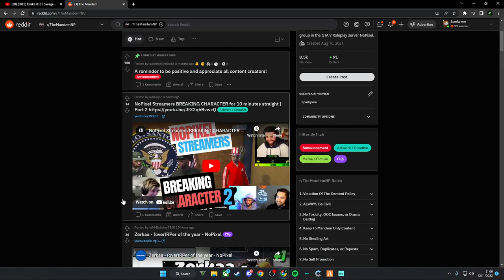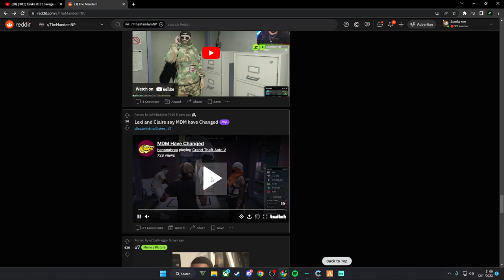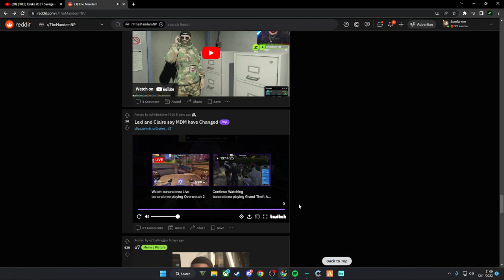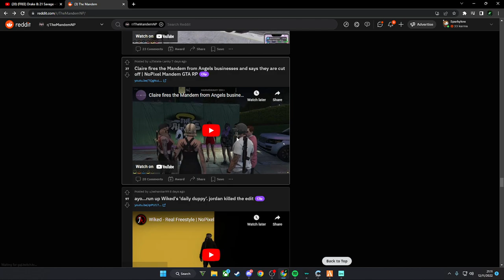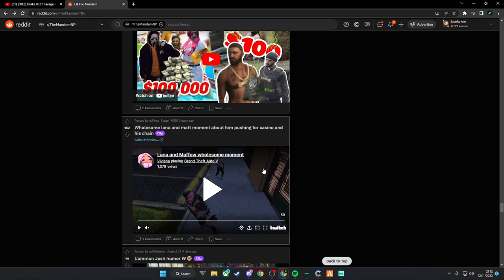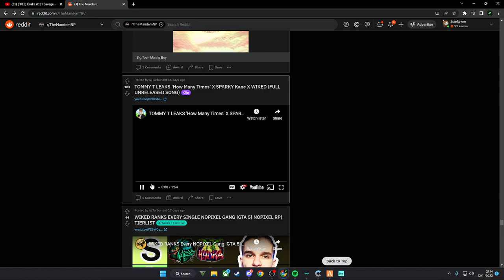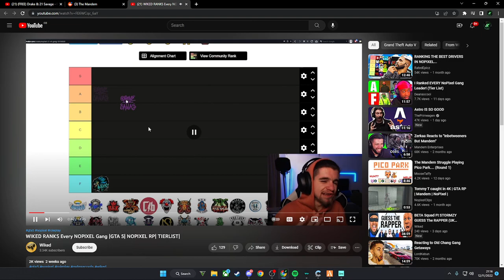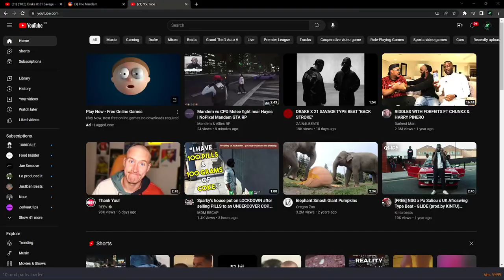SPARKY REACTS TO MANDEM REDDIT